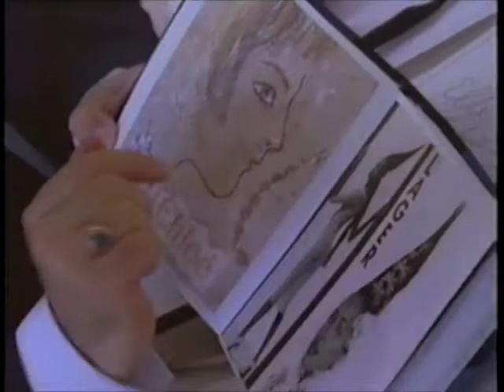Cat Walk pt3